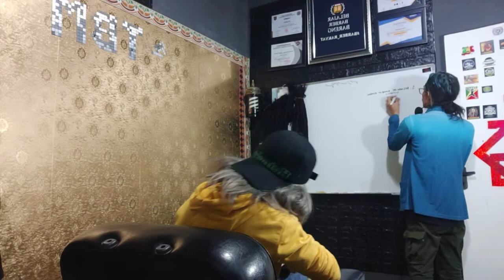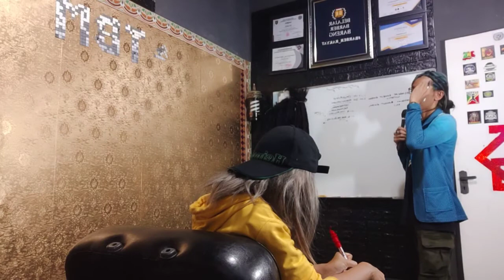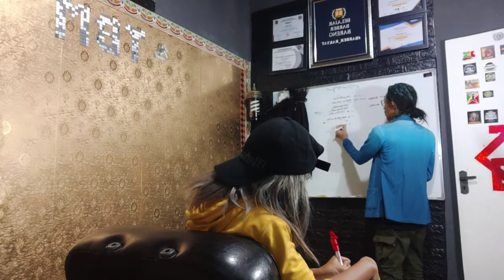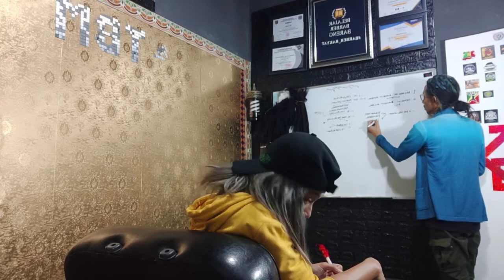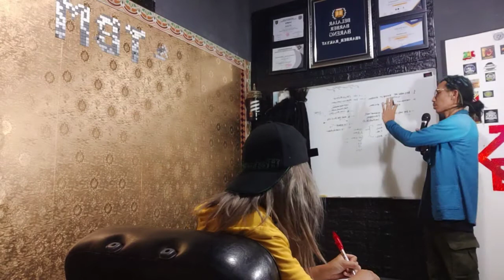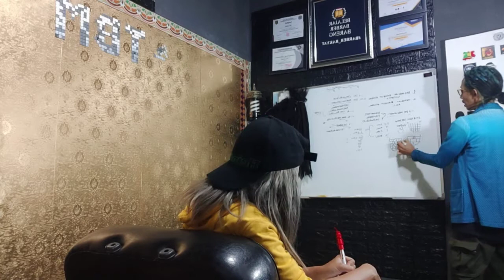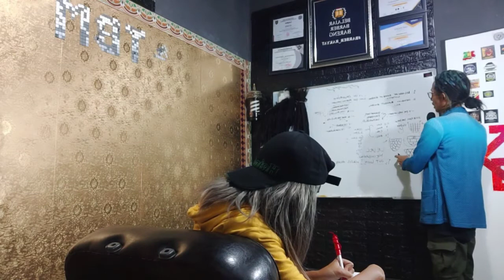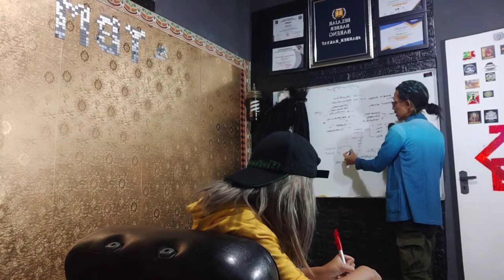BELAJAR DREADLOCK BARENG I DREADLOCKS JAKARTA ACADEMY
Kelas dasar Dreadlocks

DREADLOCKS JAKARTA ACADEMY

Info kursus Dreadlocks Online dan Offline